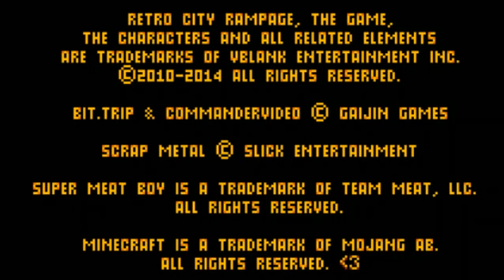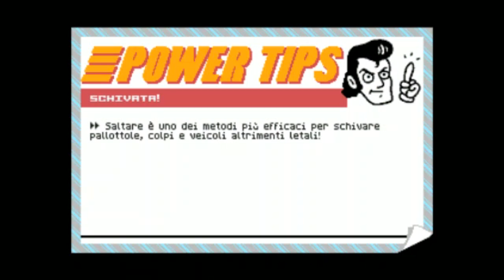LeTAL #15 - Retro City Rampage DX [PS3/PSV/XB360/Wii/3DS/PS4/Steam]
Fra riferimenti, citazione, tributi e sparatorie, troverà mai Letal il tempo per pensare?

Che diavolo è 'sta roba? Clicca qui se non è chiaro!